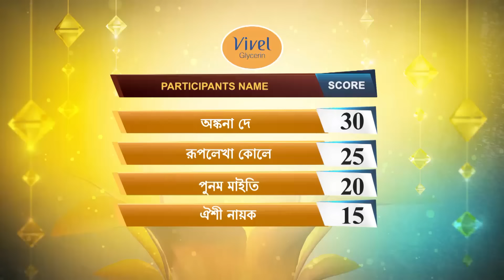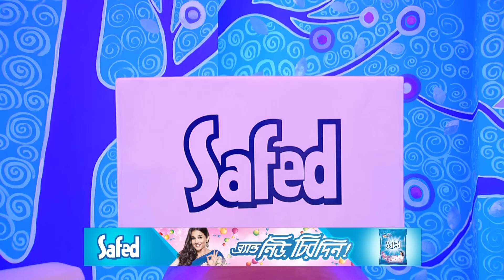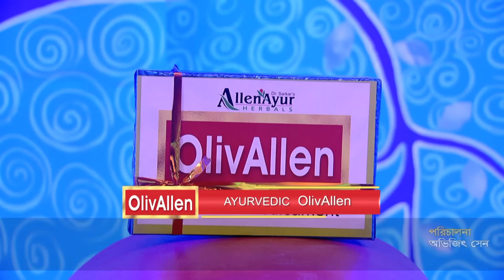Didi No 1 Season 8 - Ep - 10 - Full Episode - Rachana Banerjee - Zee Bangla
bangla zeebangla zeebanglashow banglatvserial bengaliserial comedyshow realityshow entertainment zee5 zeetvshow" ZEE5 Now available in 190+ countries.